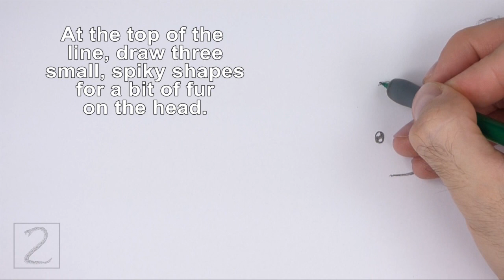How to Draw a Corgi (Cartoon)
This is a simplified cartoon version of a Corgi. For a more realistic tutorial, check out this video: